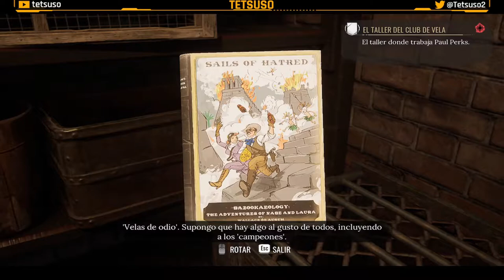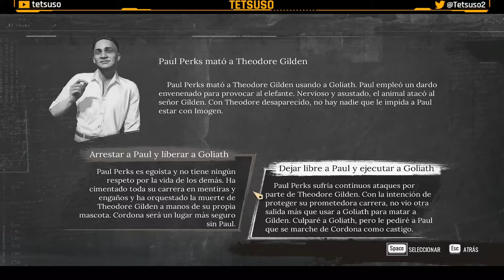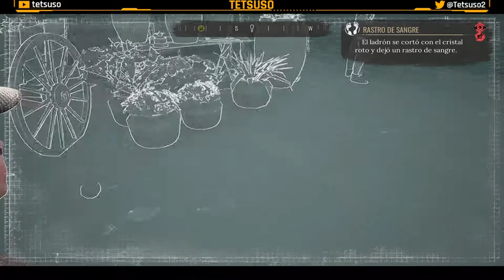Sherlock Holmes Chapter One 🕵🏼‍♀️ - Gameplay Parte 6 - Español - Detectives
Un joven Sherlock Holmes habrá de probar su valía mientras explora una peligrosa y exótica isla para investigar el misterio de la muerte de su madre.

Sexta parte del gameplay de "Sherlock Holmes Chapter One" en Twitch.
Juego de detectives desarrollada por Frogwares y publicada en 2021.